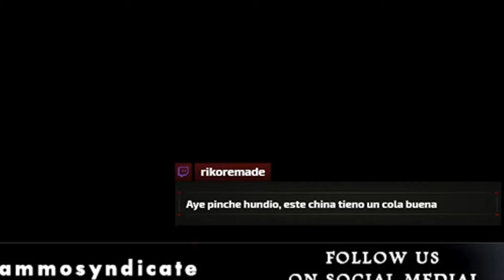Infinite Ammo Syndicate Highlight Reel: RE5 & RE6 Multiplayer Blowout (Funniest Moments)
I had an elaborate thumbnail planned for this, but I think James Franco looking at a toilet will do.

Take our podcast with you on the go! –